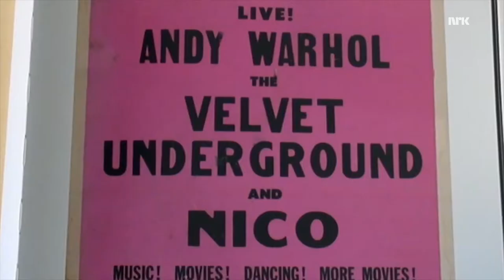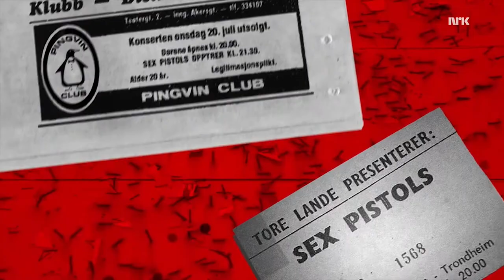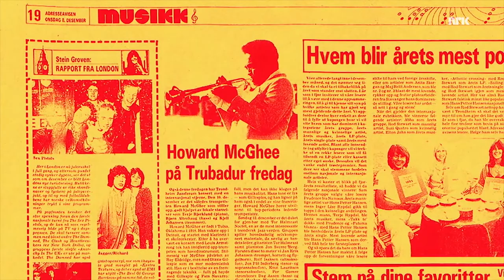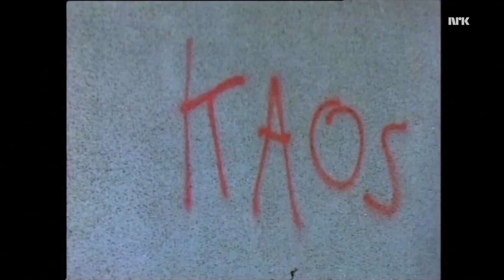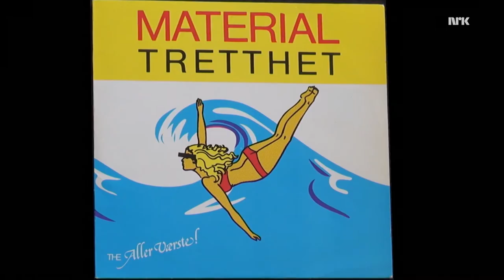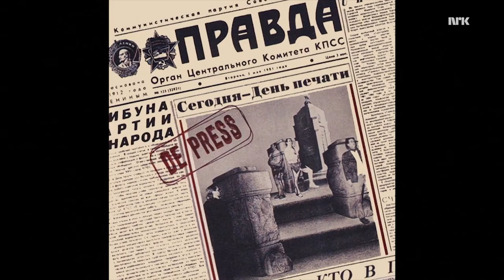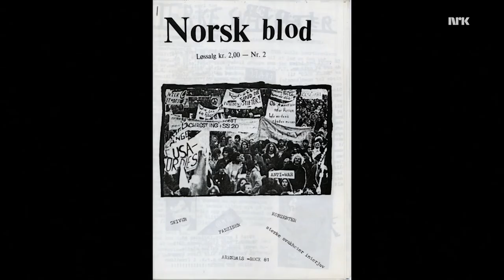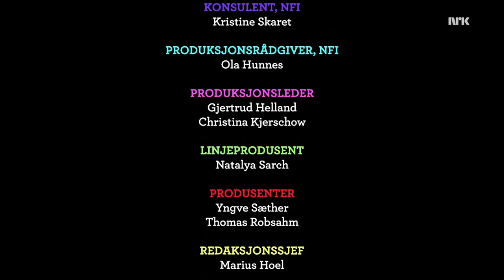Punx - Episode 1 (Norwegian Documentary Series) [SUBTITLES]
Subtitles should be available for your language, just select "Auto-Translate" and select your language.

From NRK (Norway's state-run media public broadcasting company), uploaded on here for Americans interested in learning some of this history.